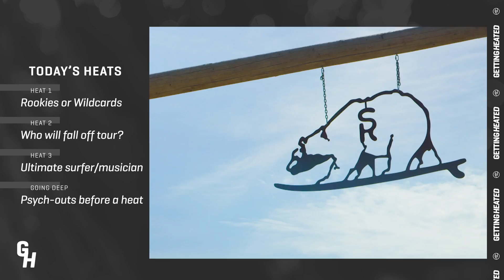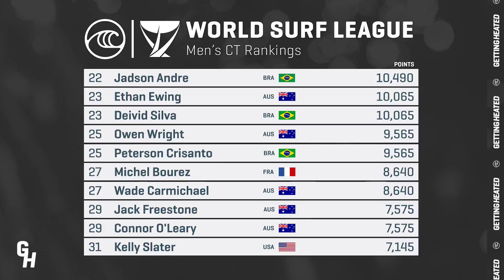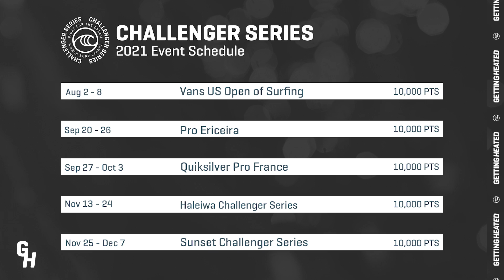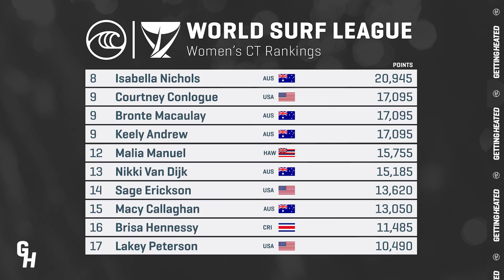Rookies Vs. Wildcards: Who's More Dangerous At The Jeep Surf Ranch Pro? | GETTING HEATED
Things are about to heat up in Lemoore as the Championship Tour dives into its only freshwater event of the season, but with a mixed bag of experience in the basin, who has the edge the rookies or the wild cards?

0:00 - INTRO

02:39 - WHO WILL MAKE A BIGGER STATEMENT AT THE JEEP SURF RANCH PRO, ROOKIES OR WILDCARDS?

07:01 - THERE'S SOME BIG NAMES SITTING FAR DOWN ON THE LEADERBOARD. WHO WILL RECOVER, AND WHO WILL LIKELY FALL OFF TOUR?

12:08 - NAME THE BEST SURFER/ MUSICIAN OF ALL-TIME?

15:13 - GOING DEEP: CAN YOU REALLY BEAT YOUR OPPONENT BEFORE EVER GETTING IN THE WATER?